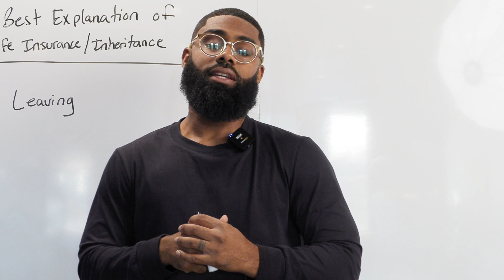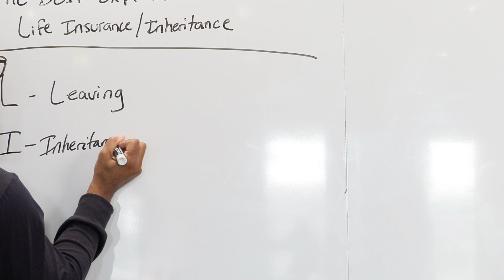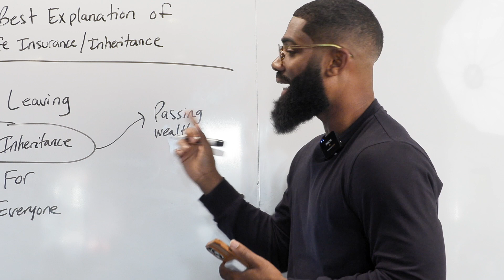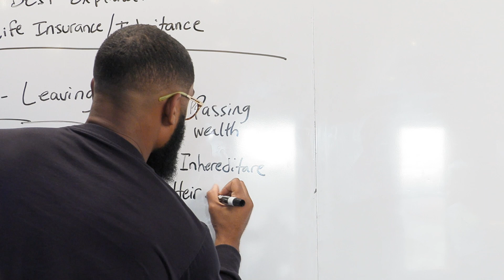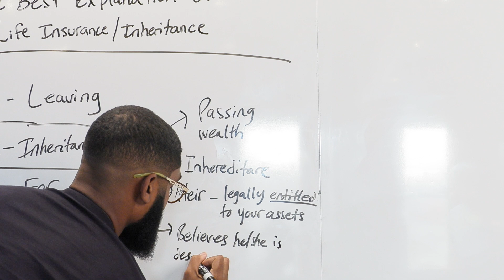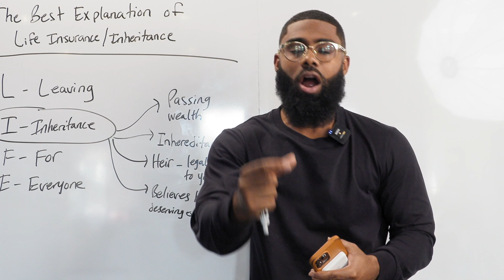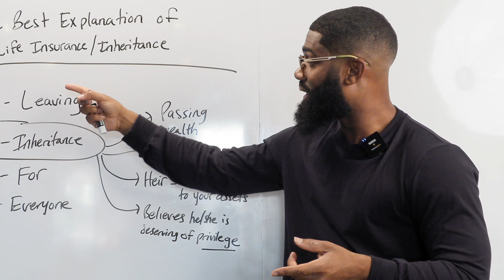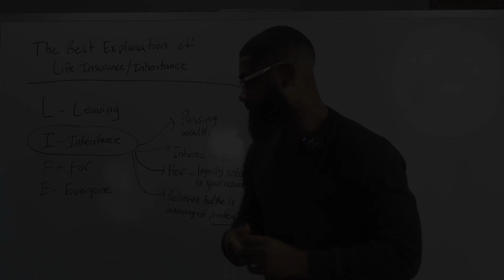BEST Explanation Of How Life Insurance works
I've been a licensed agent for almost 10 years and I'm always asked, "how does Insurance works?" Here's the breakdown you've been looking for. If you need life insurance, I have a team of live agents in all 50 states ready to help you. Start here to set a free appointment